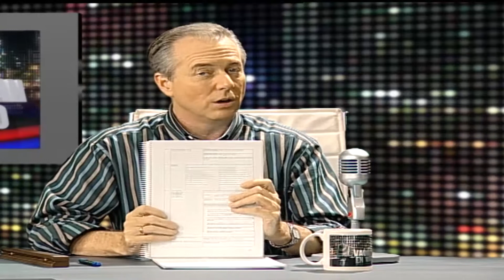Vaughan en Vivo Episode 164 | Vaughan TV